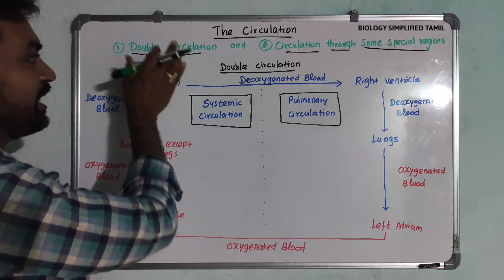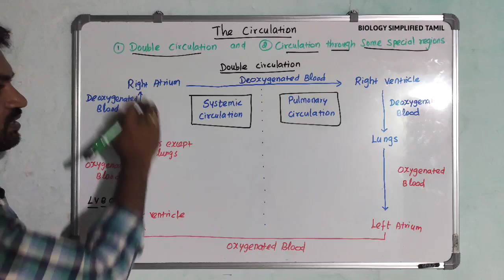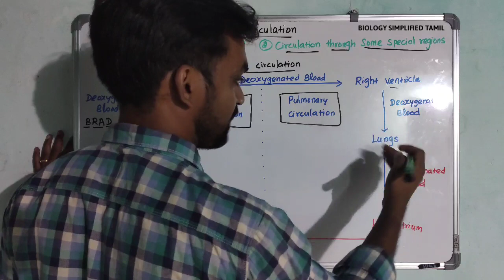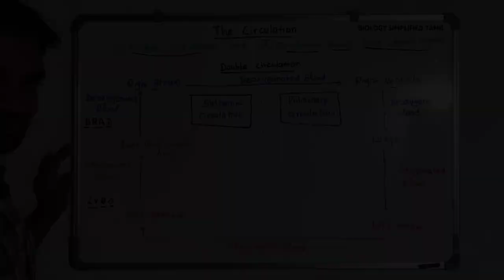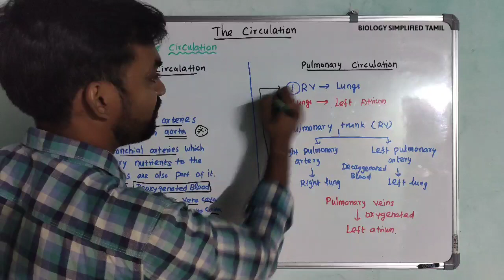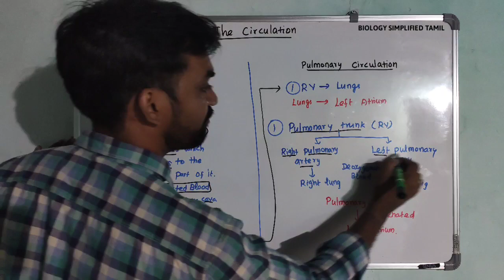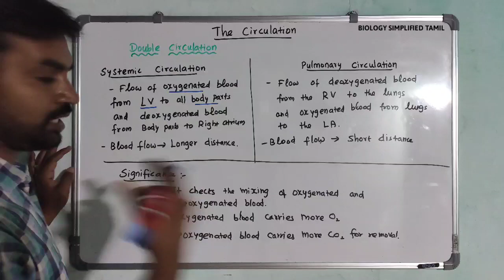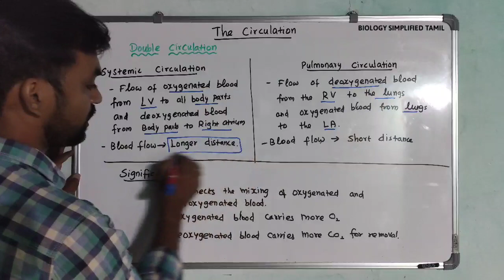Double circulation | Human circulatory system - Short cuts | Senthilnathan